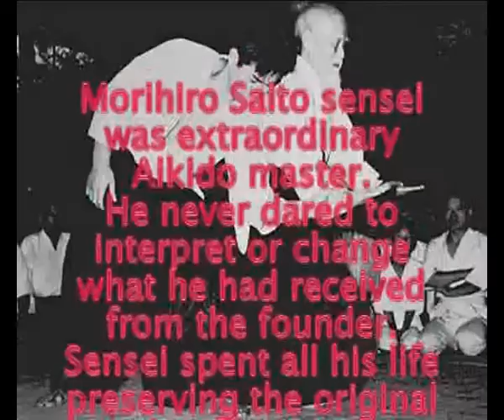Saito sensei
Tribute to aikido master